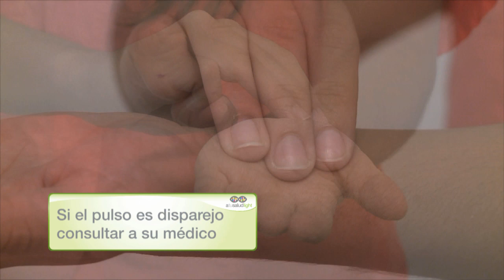Consulta médica: Conoce tu pulso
La campaña “Escucha tu corazón, toma el pulso de tu vida” busca informar y educar a la población sobre la importancia de tomarse el pulso como una medida sencilla, temprana para sospechar una fibrilación auricular. Esto puede contribuir significativamente a la prevención de accidentes cerebrovasculares entre la población, reduciendo así el peso de sus consecuencias en los individuos que los sufren, sus familiares y comunidades.

El tomar medidas sencillas como aprender a “escuchar el corazón” tomándose el pulso, y consultar a un médico en caso de que sospeche de un síntoma de fibrilación auricular, puede ayudar a que reciba el tratamiento adecuado a tiempo previniendo así un accidente cerebrovascular.

Una manera sencilla de sospechar posibles episodios de arritmia y, por lo tanto, la posible existencia de una fibrilación auricular es tomándose el pulso. 1

A través de la campaña “Escucha tu corazón, toma el pulso de tu vida” queremos informarte acerca de la importancia que tiene para la prevención de accidentes cerebrovasculares, la sospecha temprana de una fibrilación auricular a través de la toma del pulso y de una consulta al médico a tiempo. Aquí te mostramos la manera correcta de tomarse el pulso, paso a paso.

Una de cada seis personas podría sufrir de algún problema cerebro vascular. La buena noticia es que estos accidentes se pueden evitar a través de la toma de pulso. El doctor Jorge González, Presidente de Arritmia Alianza Argentina, nos enseñará precisamente a tomarnos en pulso.